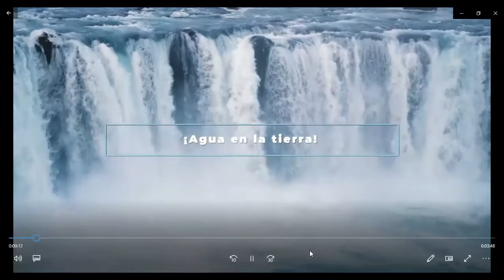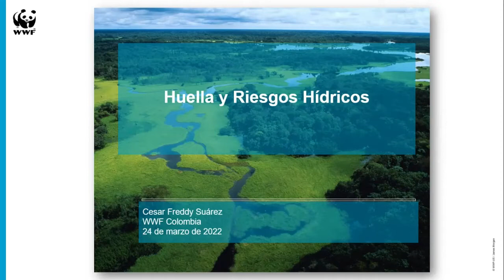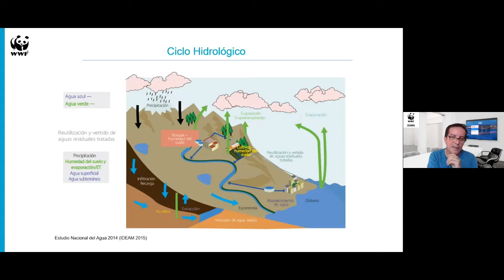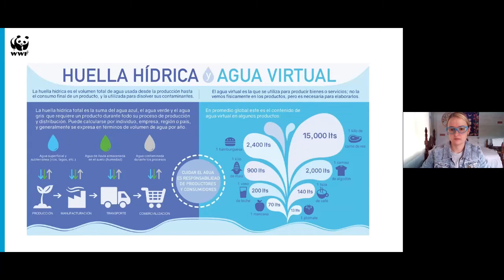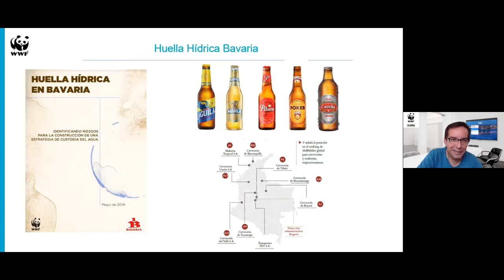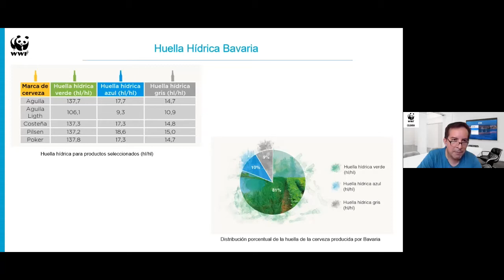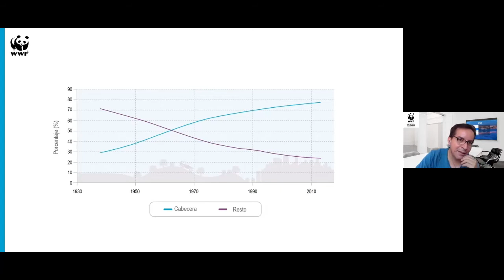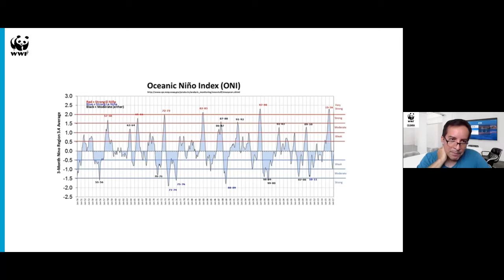5Ecorretos | Charla Día del Agua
¡Agua en Marte! Y mientras tanto... ¿Qué está pasando con el agua en la Tierra?
Esta charla nos dará información acerca de la huella hídrica, es decir, nuestro consumo de agua en el día a día y su impacto en el planeta.